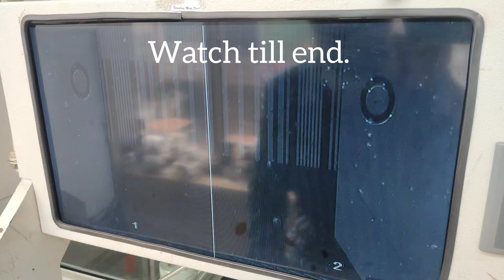LCD OR LED DISPLAY PANEL COF BONDING TIPS.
LCD/LED TV DISPLAY PANEL COF BONDING TIPS, PLEASE IF YOU HAVE MORE TIPS PLEASE LEAVE A COMMENT THANK YOU🙏